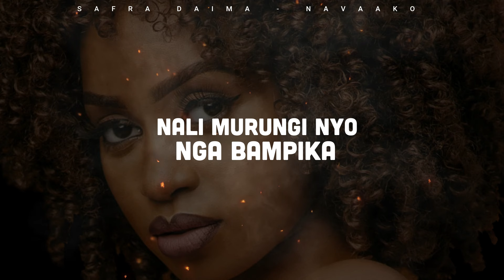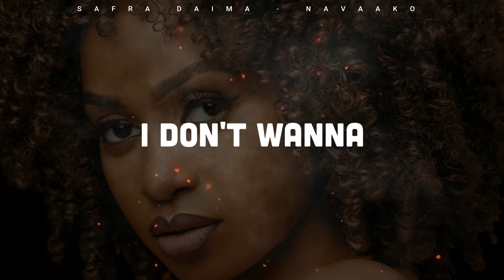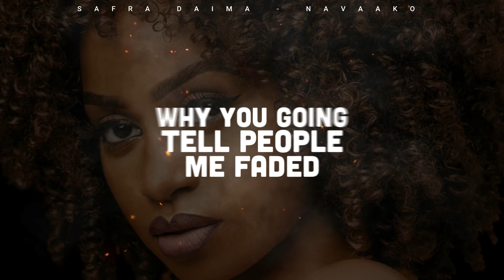Navaako - Safra Daima - Lyrics Video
Prod. Mr. Bruno
Mastered by Herbert Skillz
Writter , Jayson
Sifayo oba walyaako , Nze Navaako